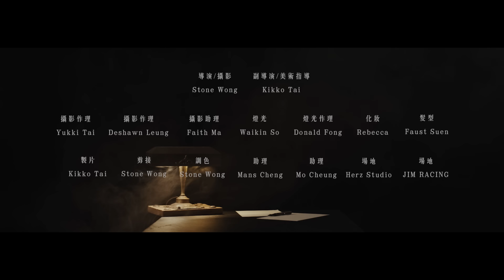譚嘉儀 Kayee Tam - 怎麼去愛 (劇集 "C9特工" 主題曲) Official MV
譚嘉儀 - 怎麼去愛 (劇集 “C9特工” 主題曲)

作曲：朱俊傑
作詞：楊熙
編曲：朱俊傑
監製：何哲圖、韋景雲

我混進　人群內　跟蹤跨障礙
我被困　大門外　門鎖輕輕已開

感激這時日裡得著你的萬千的寵愛
聽著你回來　無需很波折也心開

在這天　才明瞭怎麼去愛
想回頭時　也似現在
要是有天　天塌下來
我會去衝開
挽你手　才明瞭怎麼去愛
即使前路陰影覆蓋
而我的心不會改
還有諾言在家中　盼我回來

嫁入你　大門內　拋開傷與害
抱著你　在懷內　連槍都不再開

不談從前　我要現在
你是我的　一切未來
有你有色彩